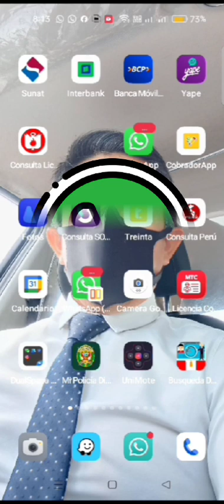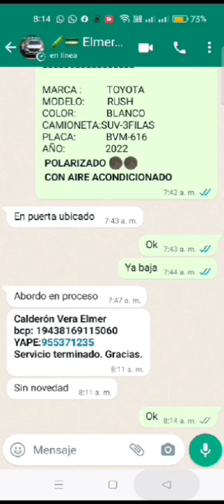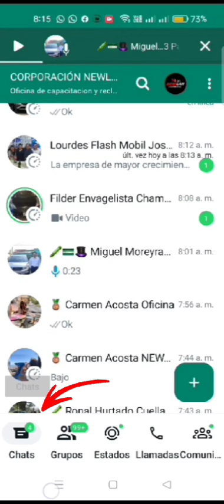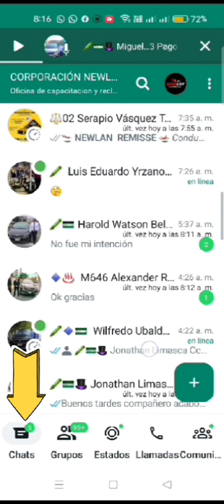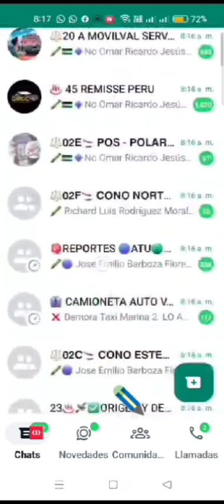Separa el chat con los grupos en WhatsApp no se borran y contador de mensajes 2024 Newlan